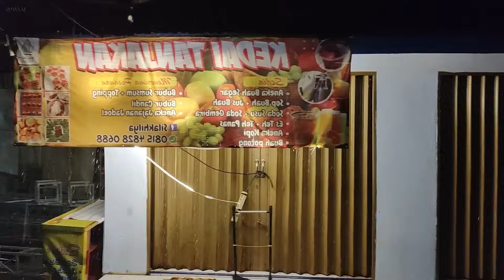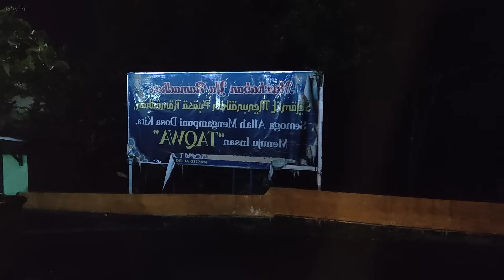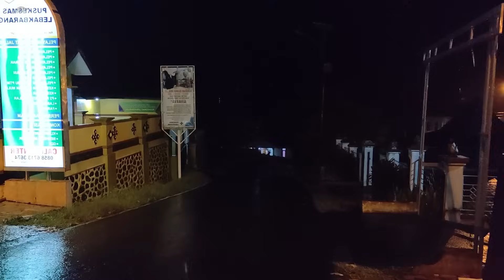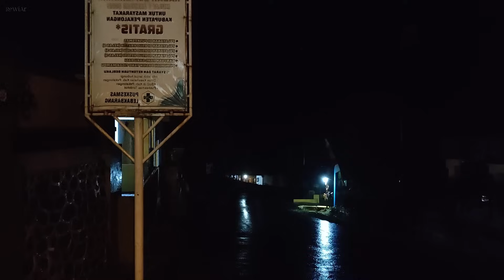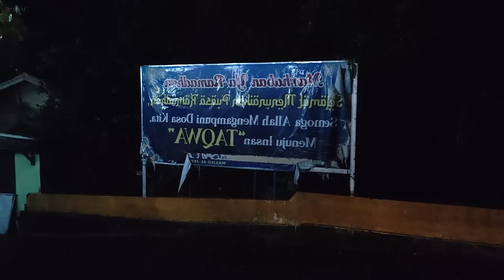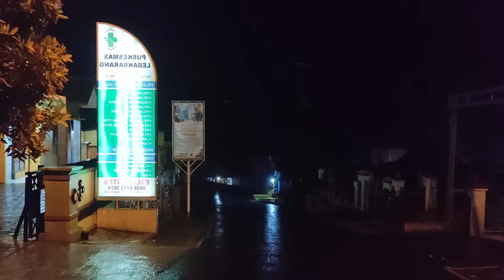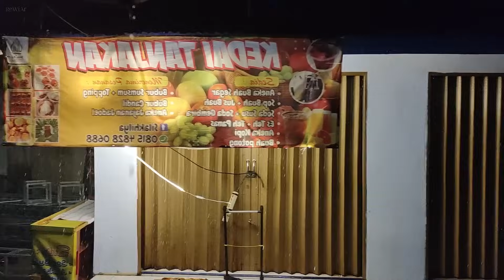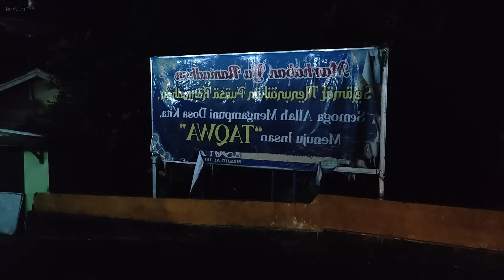Super heavy rain extreme storm and lightning at night, walk in continuous heavy rain 3 hours, sleep